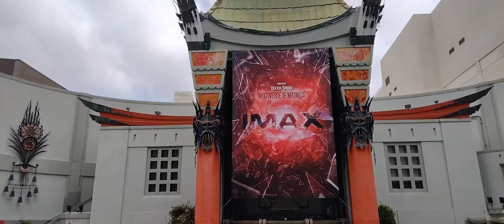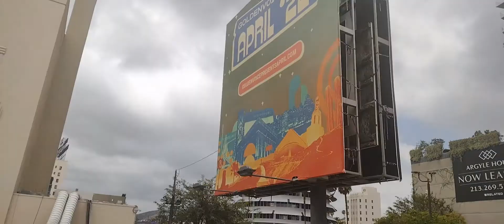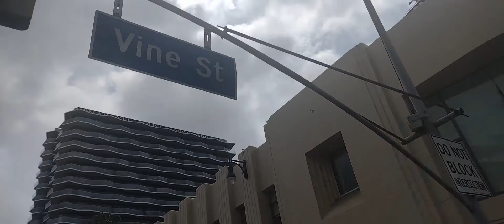Los Angeles bus tour